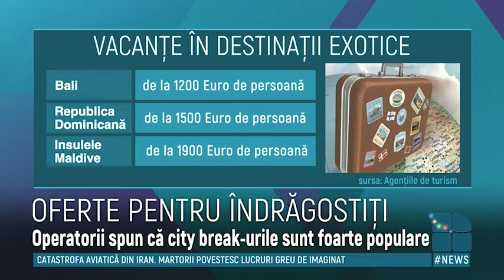Cu gândul la Ziua Îndrăgostiţilor. Ce oferte propun agenţiile de turism